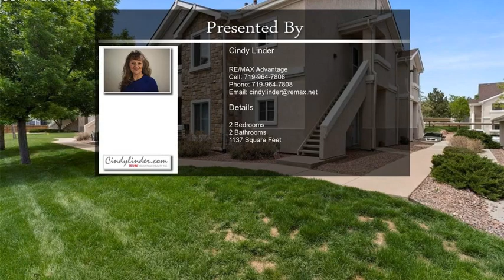3710 Strawberry Field Grove Unit F Colorado Springs CO 80906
3710 Strawberry Field Grove  Unit F Colorado Springs CO 80906

Desirable southwest side condo with 2 BRs, 2 baths, 1-car carport in a gated community at the base of Cheyenne Mountain! This lovely 2nd floor unit offers an open floor plan, so great for entertaining! The spacious living room boasts a gas fireplace to keep you warm on those cold winter days. The adjoining dining area with window seat grants access to the covered patio where you will enjoy stunning mountain views. The nicely appointed kitchen offers newer high-end SS appliances, an abundance of cabinets and a breakfast bar. The master suite includes a huge walk-in closet, attached full bath and a walk-out to your private balcony. An additional bedroom, full bath and laundry room complete this lovely condo. All of this plus central A/C! The community offers many extra parking spaces for residents and guests. Enjoy resort style amenities such as a pool, hot tub, tennis courts, exercise room and club house! Close to Cheyenne Meadows Park!